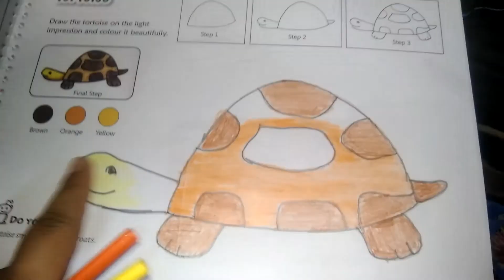21-07-2020 Class 1st Drawing pg no 7 colour the Tortoise